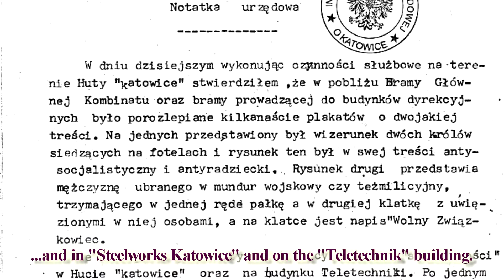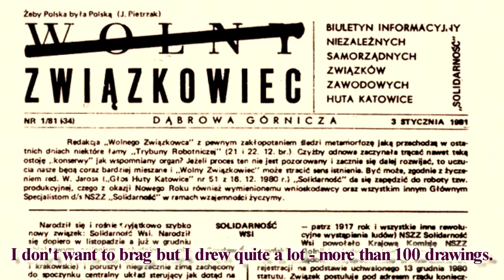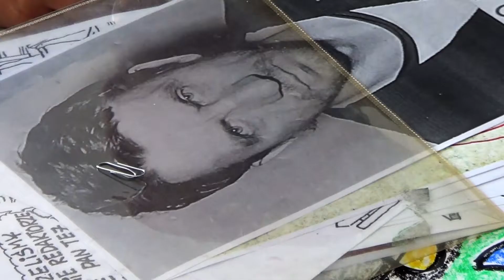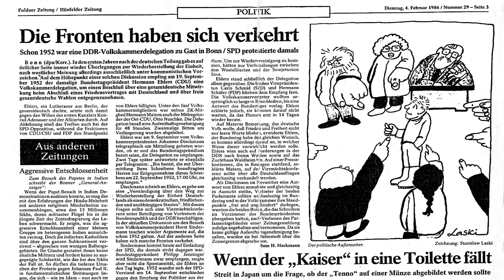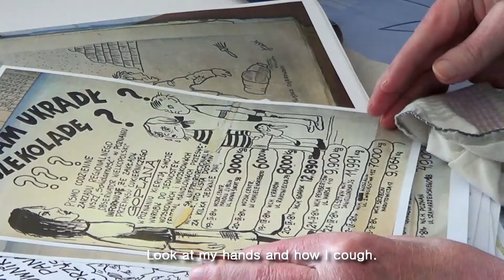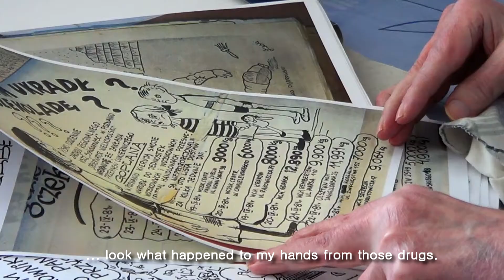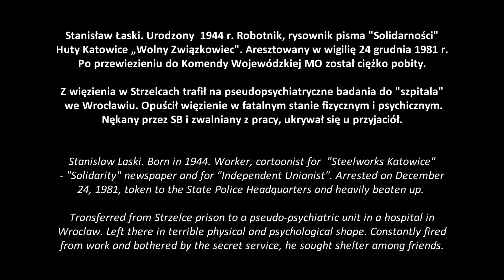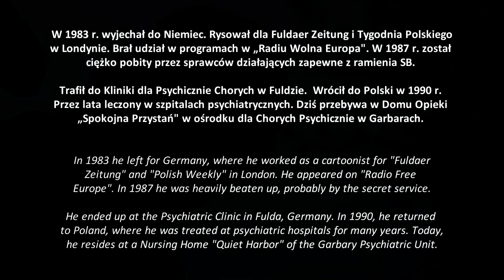Klaśnięcie w ręce - Stanisław Łaski - Garbary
"Klaśnięcie w ręce". Stanisław Łaski, wybitny grafik okresu SOLIDARNOŚCI po haniebnej pseudoterapii wylądował na całe lata w szpitalach psychiatrycznych. Zapomnieli o nim prawie wszyscy. Zmarł 25 listopada 2013 roku.

Specjalne podziękowanie dla Magdy Lewszuk